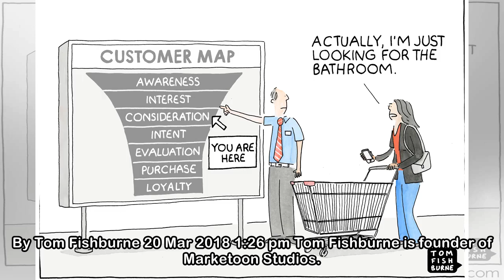Marketoonist on mapping the customer journey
By Tom Fishburne 20 Mar 2018 1:26 pm Tom Fishburne is founder of Marketoon Studios. Follow his work at marketoonist.com or on Twitter @tomfishburne See more of the Marketoonist here View more on these...